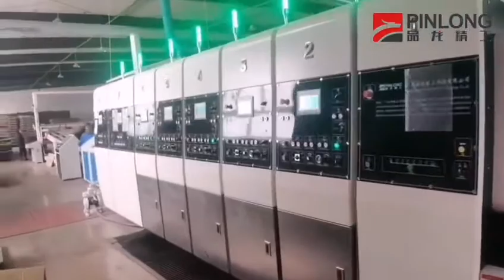PinLong Flexo printer slotter with Spray system ,Prevent Cardboard broken when slotting